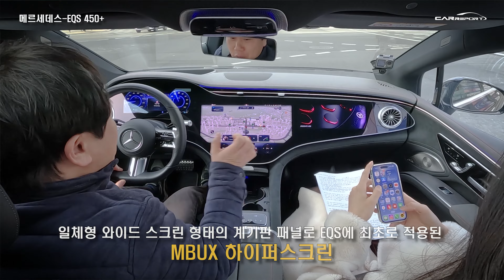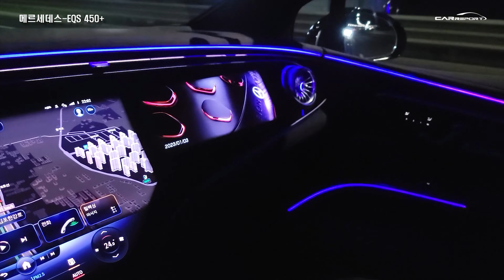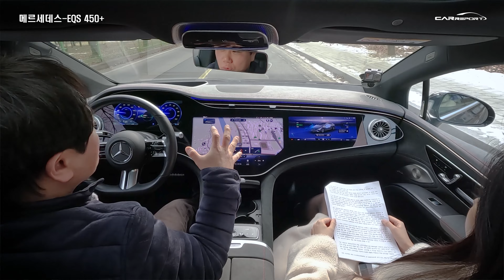럭셔리 세단 전기차 한판승부 EQS 450+. 주행가능거리가~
메르세데스-벤츠의 전기차 브랜드인 메르세데스-EQ가 처음으로 선보이는 럭셔리 전기 세단 ‘더 뉴 EQS(The new EQS)’ 시승했습니다.
시승모델은 EQS 450+ AMG 후륜구동 차량인데요. 모델 윤선혜씨와 함께 경험했습니다.

2021년 4월 디지털 월드 프리미어를 통해 세계 최초로 공개됐으며, 국내에는 2021년 11월 ‘2021 서울모빌리티쇼’에서 공식 출시됐던 차량이죠.

한국자동차전문기자협회(AWAK) 주관 ‘2022 대한민국 올해의 차’에서 ‘올해의 전기 세단’을 수상하며 평가를 받은 모델인데요.

메르세데스-벤츠 코리아는 2021년 11월 ‘더 뉴 EQS 450+ AMG 라인(The new EQS 450+ AMG Line)’과 국내 출시를 기념해 선보인 ‘더 뉴 EQS 450+ AMG 라인 런칭 에디션(The new EQS 450+ AMG Line Launch Edition)’ 2종의 라인업을 출시했으며, 이후 고객들의 다양한 선택지를 제공하기 위해 더 뉴 EQS 라인업에 ‘더 뉴 EQS 450+(The new EQS 450+)’, ‘더 뉴 EQS 350(The new EQS 350)’ 모델을 추가했습니다.

이에 더해 지난해 하반기에 더 뉴 EQS의 사륜구동 모델인 ‘더 뉴 EQS 450 4MATIC(The new EQS 450 4MATIC)’과 메르세데스-AMG 최초의 고성능 전기차 ‘메르세데스-AMG EQS 53 4MATIC+(Mercedes-AMG EQS 53 4MATIC+)’를 출시하며 라인업을 확장했죠.

EQS는 전기차 전용 아키텍처를 기반으로 개발된 브랜드 최초의 모델입니다. 전기차 전용 아키텍처는 뛰어난 확장성과 유연성을 갖춰, 휠베이스, 윤거, 배터리를 비롯한 모든 시스템 요소들을 가변적으로 적용할 수 있는 장점이 있습니다.

새로운 전기차 전용 아키텍처를 기반의 더 뉴 EQS는 하나의 활과 같은 원-보우(one-bow) 라인과 A-필러를 전진시키고 C-필러를 뒤에 위치하도록 하는 설계인 캡-포워드(cab-forward) 패스트백 스타일을 적용해 기존 내연기관 모델과 차별화된 외관 디자인을 보여준다. 특히, 양산차 중 가장 낮은 공기저항계수인 0.20Cd를 기록하며 공기역학적 디자인을 충족하는 동시에, 절제된 라인과 이음새를 줄인 심리스 디자인(seamless design)이 적용됐습니다.

더 뉴 EQS의 외관은 낮고 스포티한 전면부는 물론 아치형의 벨트라인, 프레임리스 도어 등이 공기역학적인 쿠페 실루엣을 강조한다. 메르세데스-EQ의 패밀리 룩인 블랙 패널 라디에이터 그릴(Black Panel radiator grille)과 중앙의 메르세데스-벤츠 삼각별 엠블럼은 외관을 한층 더 돋보이게 만들며, 블랙 패널 뒤편에는 초음파, 카메라, 레이더 등 운전자 보조 시스템을 위한 다양한 센서가 통합되어 있습니다.

EQS에는 디지털 라이트(DIGITAL LIGHT)가 적용됐습니다. 각 헤드램프는 3개의 강렬한 LED로 구성된 조명 모듈이 130만 개의 마이크로 미러를 통해 반사 및 조사된 조명을 방출합니다. 차량 당 260만 이상의 해상도를 자랑하며, 130만 픽셀로 이루어진 조명이 정밀하게 빛을 비춘다고 합니다.

MBUX 하이퍼스크린(MBUX Hyperscreen)을 비롯해 다양한 최첨단 디지털 요소가 탑재됐는데요.
일체형 와이드 스크린 형태의 계기판 패널로, 운전석과 실내 전체의 시각적인 미감을 완성했습니다.
운전석과 조수석, 중앙 디스플레이까지 3개의 디스플레이가 하나로 통합된 MBUX 하이퍼스크린은 폭 141cm의 크기의 곡선형 패널로, 중앙 및 조수석 디스플레이에는 액티브 OLED 픽셀 기술이 사용되어 보다 선명하게 색상을 구현하고 조명에 관계없이 높은 대비 값을 자랑합니다.

또한, 햅틱 피드백(haptic feedback)을 통해 스크린의 특정 지점에 손가락이 닿았을 때 매끄러운 표면에서 기계식 스위치와 같은 느낌을 받을 수 있습니다.

업그레이드된 버전의 2세대 MBUX 인포테인먼트 시스템(MBUX Infotainment System)은 뒷좌석을 포함한 전 좌석에서 음성 명령으로 차량 내 다양한 기능을 사용할 수 있으며, 선루프와 창문 여닫기 등을 음성명령으로 수행할 수 있구요. 경로에 따라 선호하는 충전소를 추가하거나 제안해 맞춤형 경로를 설정할 수 있으며, 증강 현실(AR, augmented reality)을 탑재해 실시간 경로 계산 및 라이브 맵 기능으로 교통 상황에 따른 최적화된 경로 안내를 제공합니다.

EQS 450+ AMG 라인에는 12개의 리튬 이온 배터리 모듈이 탑재됐으며, 자체적으로 개발한 혁신적인 배터리 관리 소프트웨어는 무선 업데이트(OTA, over-the-air)를 지원합니다.
107.8kWh 배터리는 1회 충전 시 최대 478km 주행(환경부 기준)이 가능하며, 리어 액슬에 탑재된 전기 파워트레인(eATS)으로 최대 245kW의 출력을 발휘합니다.

급속 충전기로 최대 200kW까지 충전을 지원해 배터리 잔량 10%에서 80%까지 충전하는 데 약 30분이 소요됩니다.

에너지를 효율적으로 조절할 수 있는 3단계(D+, D, D-)의 에너지 회생 모드와 더불어, 회생 제동을 자동으로 설정해주는 D 오토(D Auto) 모드까지 총 4가지의 주행모드로 주행할 수 있으며, 브레이크를 밟아 감속 동작을 수행하는 동안 기계적 회전 운동 에너지를 회생 제동 시스템을 통해 전기 에너지로 변환해 고전압 배터리를 충전할 수 있습니다.

주행모드는 컴포트(COMFORT), 스포츠(SPORT), 에코(ECO), 인디비주얼(INDIVIDUAL) 모드를 포함한 다이내믹 셀렉트(DYNAMIC SELECT)가 탑재되어 파워트레인, 변속기, 서스펜션 및 스티어링까지 운전자가 원하는 대로 주행 모드를 선택할 수 있습니다.

또한, 에어매틱 에어 서스펜션(AIRMATIC air suspension)은 운전 조건, 속도 및 하중에 따라 서스펜션을 자동으로 조절해줘 어떠한 노면과 도로 상황에서도 쾌적한 승차감을 만들어냅니다.
각 휠을 개별적으로 통제하고, 레벨 제어 시스템의 정교한 센서를 통해 주행 속도에 따라 에어 서스펜션을 조절합니다.

스포츠(SPORT) 모드에서 시속 120km로 주행 시 차체가 20mm 낮아져 공기 저항을 줄이고, 시속 80km 이하의 속도로 떨어지면 차체 높이가 기본 위치로 돌아가며, 시속 40km에서는 차체를 25mm가량 수동으로 올릴 수 있고, 이후 시속 50km에 도달하면 원래의 차체 높이로 자동으로 돌아가게 됩니다.

대형 헤파(HEPA, High Efficiency Particulate Air) 필터를 포함한 공기 청정 패키지(ENERGIZING AIR CONTROL PLUS)가 적용되어 실내공기를 효과적으로 정화해주는데요. 바이러스 및 박테리아 분야에서 오스트리아 OFI(Austrian Research and Testing Institute)의 ‘OFI CERT’ ZG 250-1 인증을 받은 헤파 필터가 미세먼지, 꽃가루 등 아주 작은 입자의 외부오염 물질을 걸러주고, 활성탄 코팅을 통해 내부의 악취를 중화해줍니다.

15개의 스피커와 15개의 개별 앰프 채널을 통해 710와트의 출력의 음향 경험을 제공하는 부메스터® 서라운드 사운드 시스템(Burmester® surround sound system)도 기본 적용되어 있습니다.

또한, 외부로부터 소음을 상쇄하는 어쿠스틱 컴포트 패키지(Acoustic Comfort Package)가 함께 탑재돼 뛰어난 NVH(Noise, Vibration, Harshness) 성능을 자랑하고, 190여 개의 LED 로 구성된 액티브 앰비언트 라이트(Active Ambient Light)는 64가지 컬러 조명으로 원하는 스타일과 분위기를 연출하는 것뿐만 아니라 액티브 사각지대 어시스트, 액티브 차선 이탈방지 어시스트 등 운전 보조 시스템과 연동돼 기능 작동 시 운전자에게 시각적 피드백을 전달한다고 하네요.